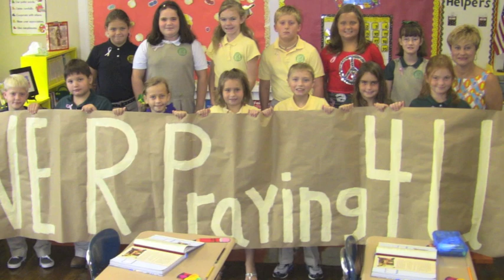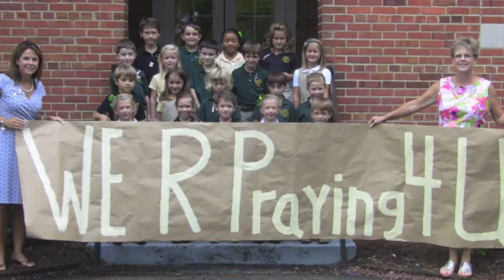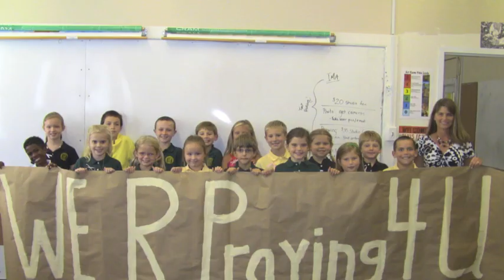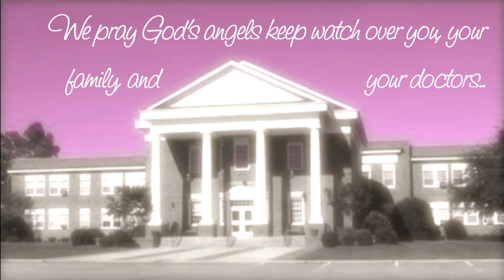We're gonna love you through it, Mrs. Saunders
HCA shows their support for Middle School teacher Mrs. Saunders as she goes through breast cancer surgery.  August 24, 2012.